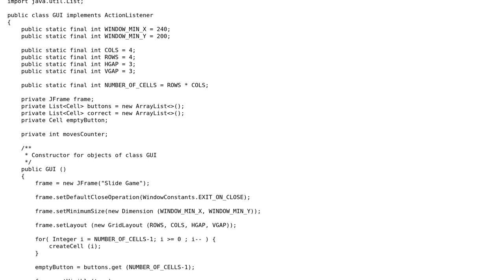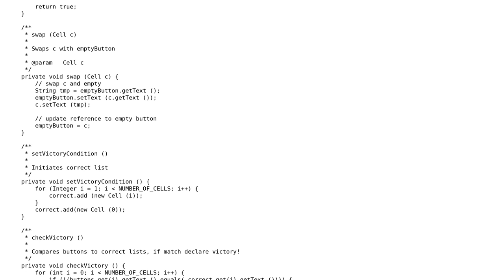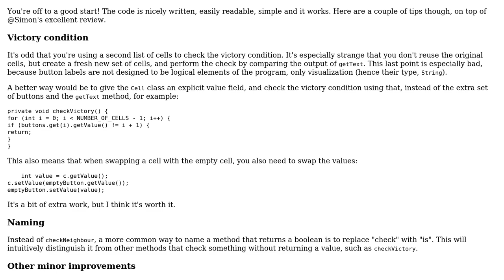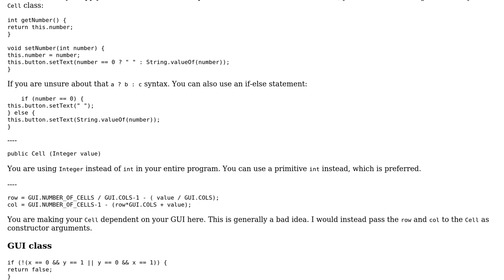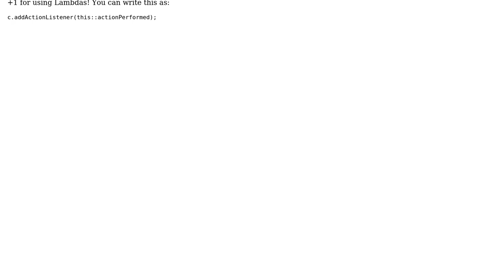Slide-Game in Swing (2 Solutions!!)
Slide-Game in Swing

With thanks & praise to God, and with thanks to the many people who have made this project possible! | Content (except music & images) licensed under CC BY-SA | Music | Images & others | With thanks to user Simon Forsberg user janos user Emz and the Stack Exchange Network Trademarks are property of their respective owners. You are responsible for your own actions.